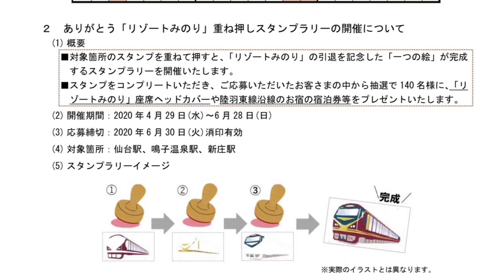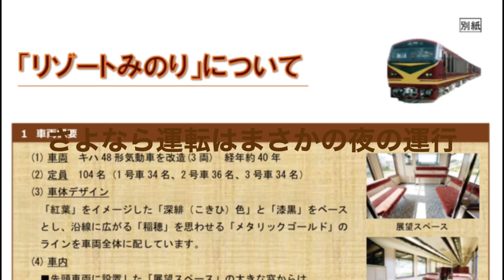【リゾートみのり引退】6月が最後の運行になるらしい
リゾートみのりは国鉄型とは
思えないほど立派な車両でした。
デッキとかは国鉄感があるんですがねw